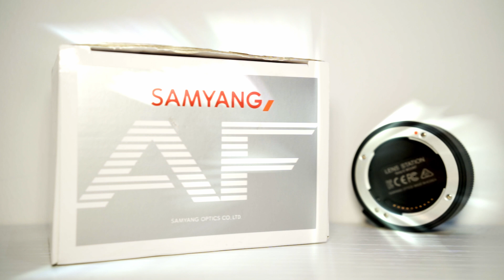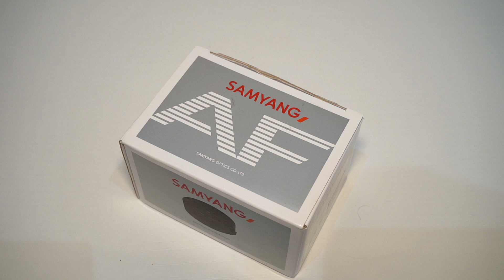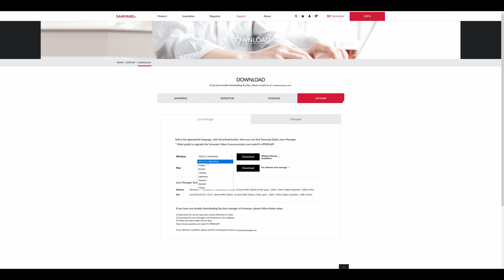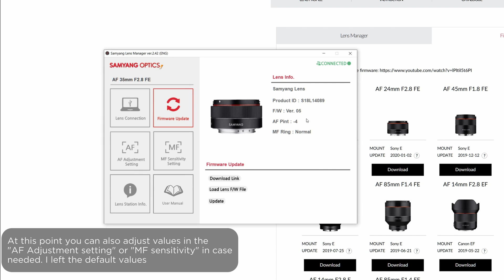Samyang Lens station for Sony E mount. Update your lens firmware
Samyang Lens station for Sony E mount. How to update Samyang lens with the Lens station

So first of all how do we update the lens firmware and why should we do that. There are 3 main ways on how we can do that, the first one is directly through your camera, we will be focusing on Sony lens as i am a Sony user but this is valid for most brands. So for Sony lens you can download the firmware of the lens directly from the Sony website and flash it through your camera and this is the most common procedure. Another way is to connect the lens directly to the computer via the usb cable and flash it, that's applicable for example to some Viltrox lens. And the third and final way if what we're gonna look in a moment, and that's it the usage of an additional device usually called lens station.
In this video we will see the review of the Samyang lens station for Sony E mount.

Amazon link to the product:

MY VIDEO SETUP
MY CAMERA
MAIN LENS
COMPACT LENS
MAIN LIGHT
MY RGB VIDEO LIGHTS
LAPEL MIC
SHOTGUN MIC
MAIN TRIPOD
MY PC:
My Case: Thermaltake A500
MY CPU: AMD Ryzen 9 3900x
My Motherboard: ASUS X570 TUF
My PSU: EVGA SuperNOVA 850 G5
My ARGB Fans: Cooler Master MF120 Halo
My ARGB led strip
My GPU: 1080 GTX Inno3d (@1080ti)
My Main SSD: Sabrent 1tb NVME SSD
My Second SSD: Kingston A2000 500G
My gaming HDD: FireCuda 2tb SSHD
My 1st Backup HDD: Toshiba P300 2tb
My Second Backup HDD: Barracuda 8tb
My Ram: 32Gb TridentZ 3200
My CPU ARGB waterblock: Bykski
My ARGB Pump: Barrow
My other ARGB fans: Barrow 120mm
A Journey Through The Universe - Lesion X